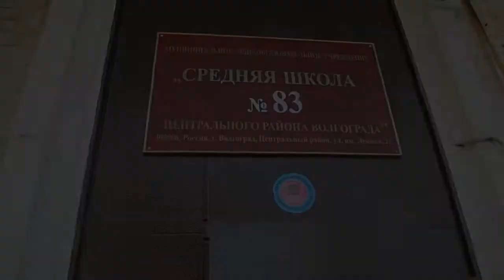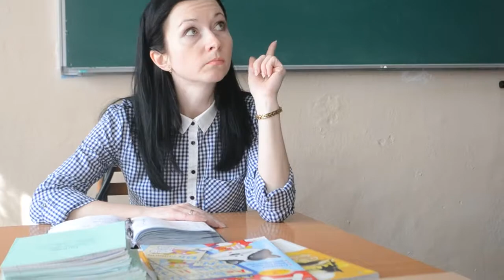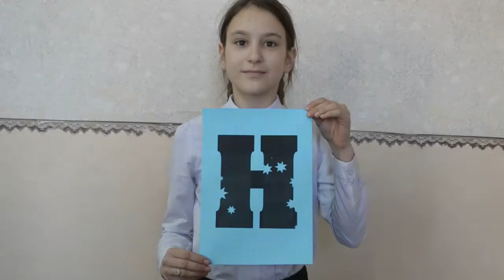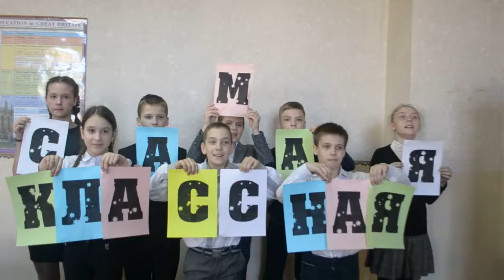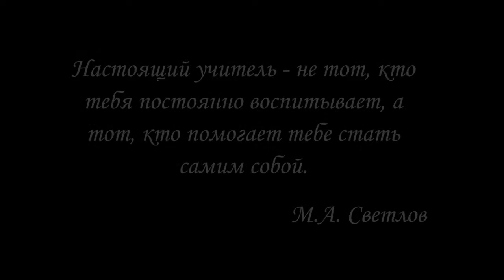Самый классный классный - 2017